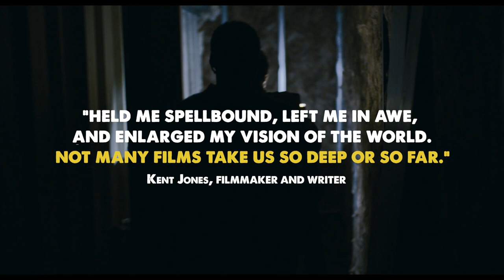Tori and Lokita Trailer #1 (2023)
Check out the new trailer for Tori and Lokita starring Joely Mbundu and Pablo Schils!

US Release Date: March 24, 2023
Starring: Joely Mbundu, Pablo Schils, Alban Ukaj
Director: Luc Dardenne
Synopsis: A friendship develops between two young people after they are exiled in Belgium.